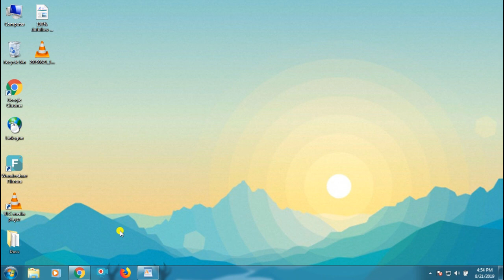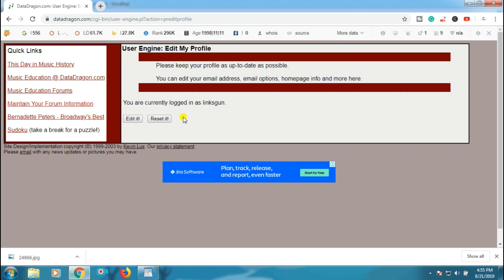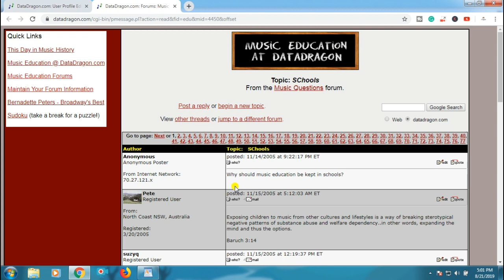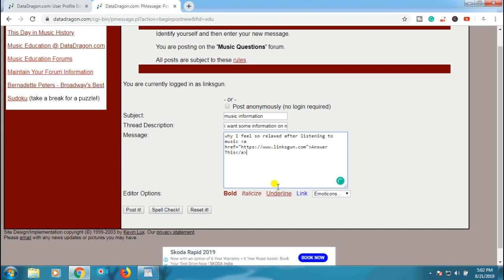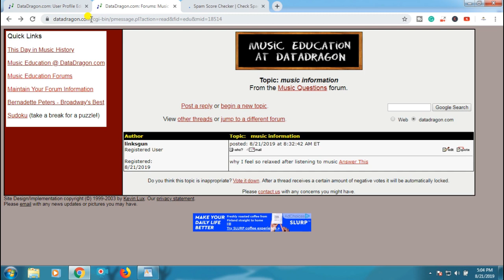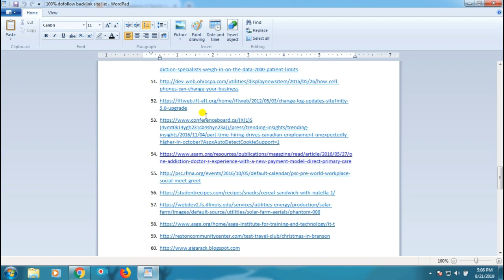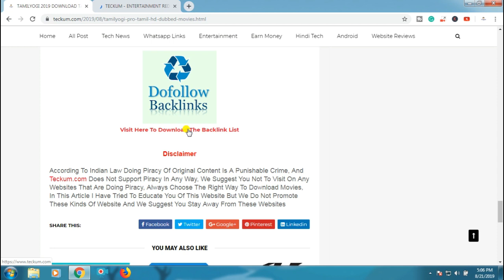Create 100+ Dofollow Backlinks | High Pr Dofollow Backlinks | High DA PA Dofollow Backlinks Create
Hello Guys How Are You All In This Fresh Video I Am Here To Tell You About That Howe You Guys Can Create 100+ Dofollow Backlinks | High Pr Dofollow Backlinks | High Da Pa Dofollow Backlink So Guys If You All Are Also Searching For Create 100+ Dofollow Backlinks | High Pr Website | High Da Pa Dofollow Backlink |than  Watch The Full Video To Know More About This

Create 100+ Dofollow Backlinks
High Pr Dofollow Backlinks
High Da Pa Dofollow Backlink
Backlink Dofollow Auto Approve
Best Dofollow Backlinks
Best Free Dofollow Backlinks
Buy High Pr Dofollow Backlinks
Create Dofollow Backlinks
Create Free Dofollow Backlinks
Dofollow Authority Backlinks
Dofollow Backlink Comments
Dofollow Backlink Generator
Dofollow Backlink Kaise Banaye
Dofollow Backlink Seo
Dofollow Backlink Tools
Dofollow Backlink Websites
Dofollow Backlinks